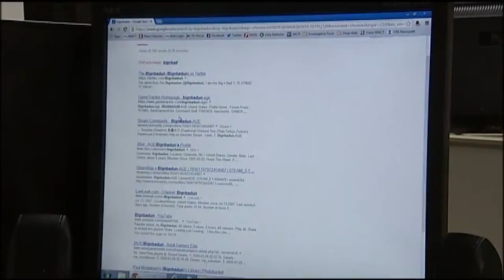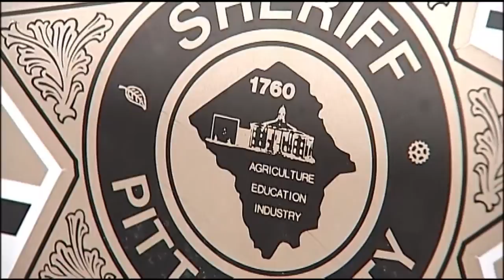Sheriff Candidate Allegations